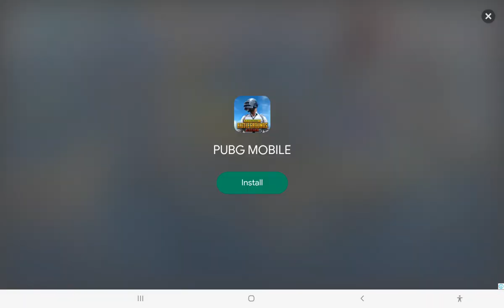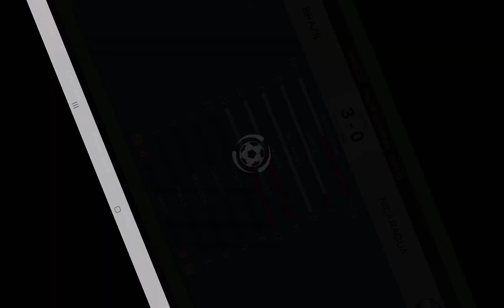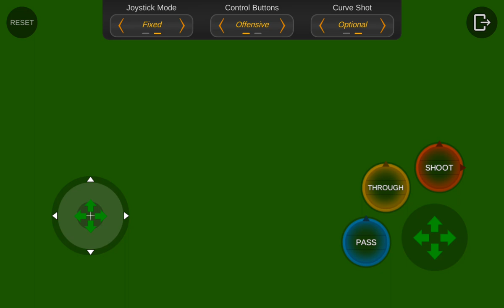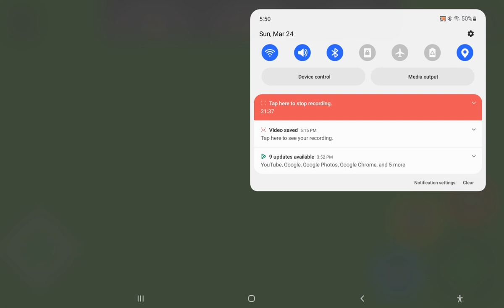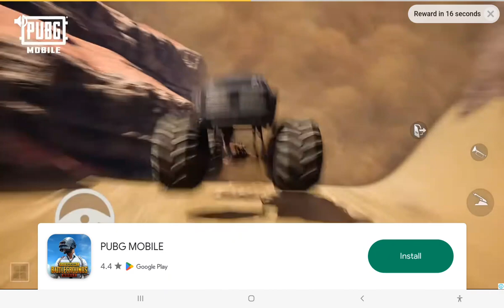pls game play so let ts go